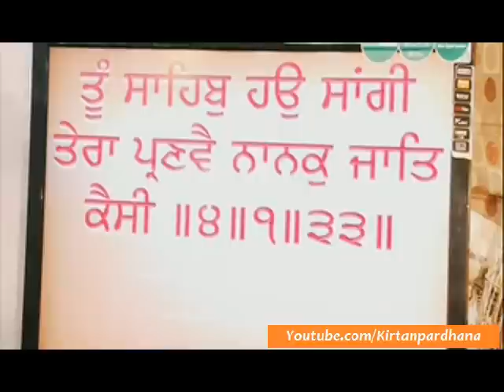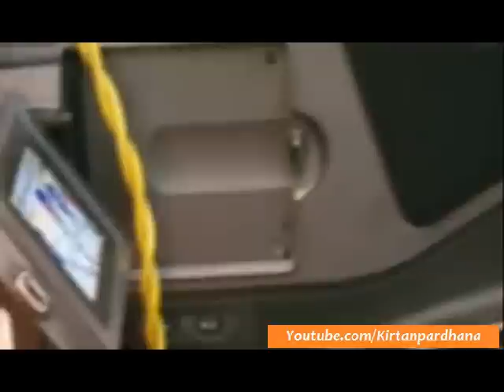Bhai Inderjeet Singh Ji (Hajuri Ragi,Darbar Sahib) - Krishna Park,New Delhi 1Sep2012